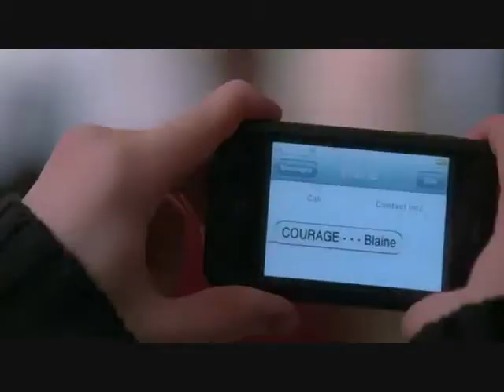Klaine { Kurt&Blaine} why cant I?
cutest couple on glee
so I did another one of Klaine